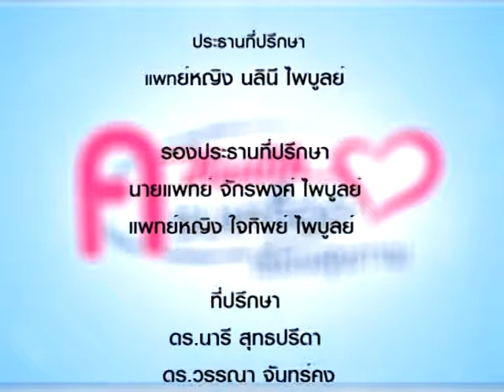ครบเครื่องเรื่องสุขภาพ 232/2 V-Shape รูปหน้าในฝัน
V-Shape รูปหน้าในฝัน โดย อาจารย์เรวัต โนนทนวงษ์